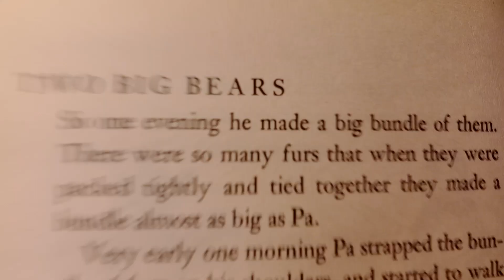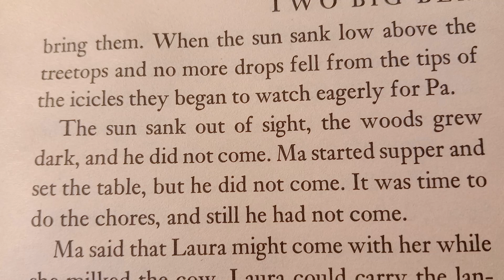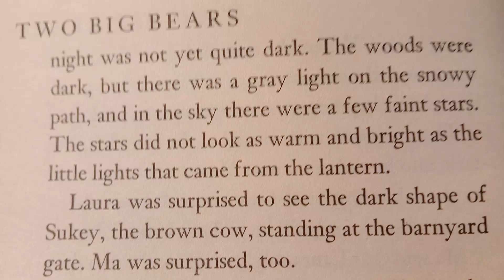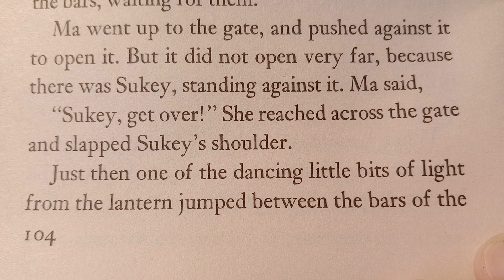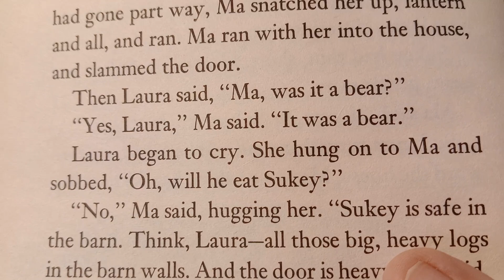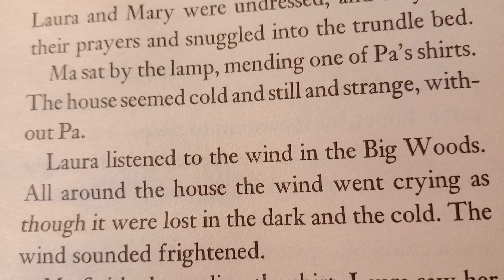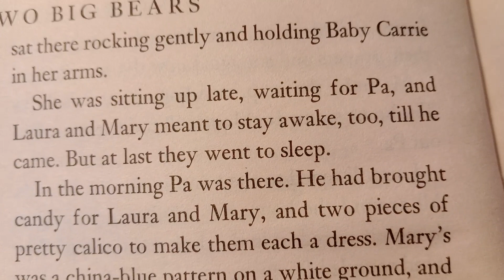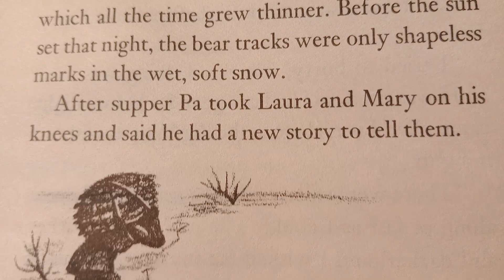Little House in the Big Woods Chapter 6: Two Big Bears 🌲🪵🐺🐻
Deep in the woods of Wisconsin...

Wolves and panthers and bears roamed the deep Wisconsin woods in the 1870s.  In those same woods, Laura Ingalls lived with her Pa and Ma, and her sisters, Mary and Baby Carrie, in a snug little house built of logs.  Pa hunted and trapped.  Ma made her own cheese and maple sugar.  All night long, the wind howled lonesomely, but Pa played his fiddle and sang, keeping the family safe and cosy.